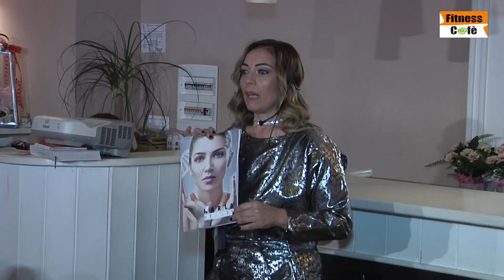PREOPENING KARLA BEAUTY